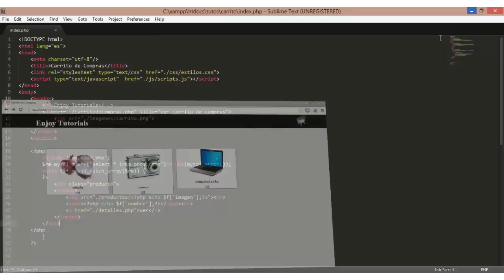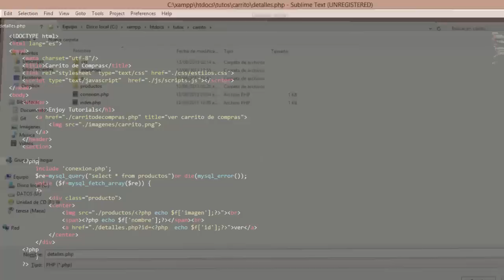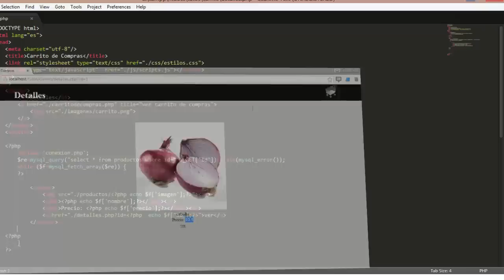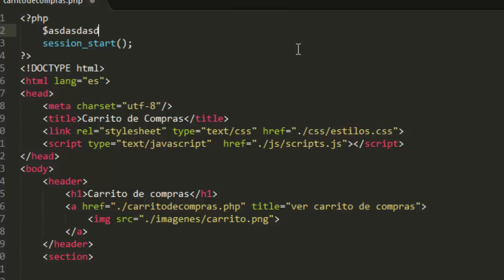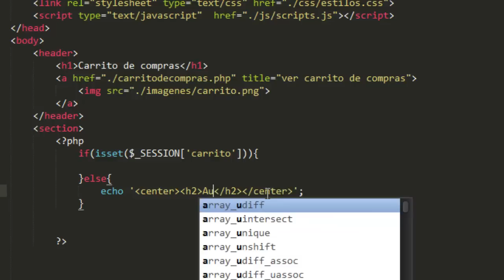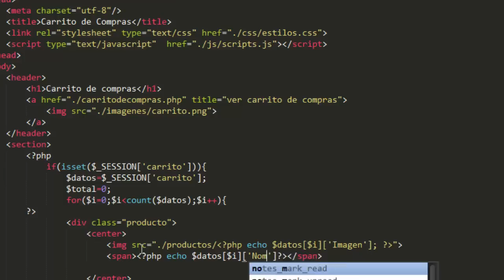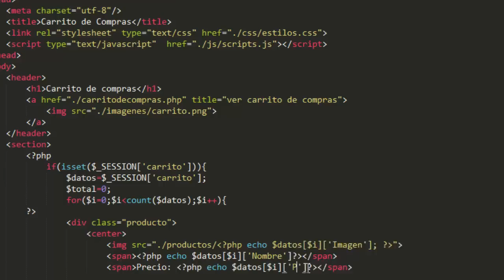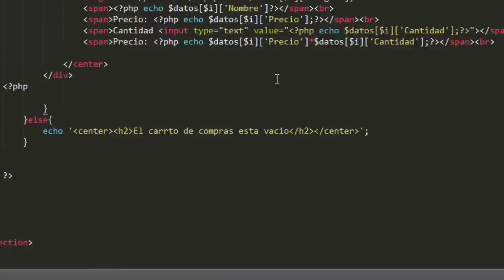Crear Carrito de Compras Parte 2 con PHP, MySQL, HTML5, JQuery.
En la parte número dos de la serie, veremos como hacer la pagina de detalles y comenzaremos a programar una parte de  el carrito de compras.